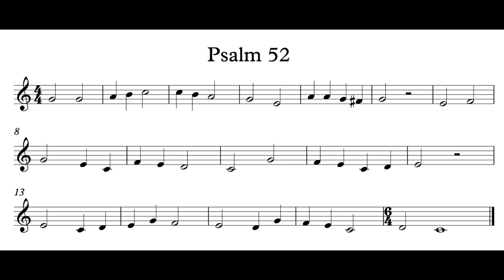Psalm 52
Psalm 52 - Genevan Psalter